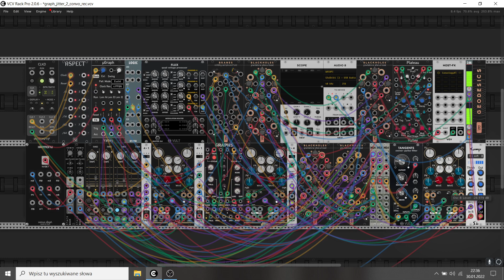Friedrichs Audio Graphs is generating jitter in VCV Rack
Melodic stuff in my VCV Rack doesn't happen so often :) Enjoy!